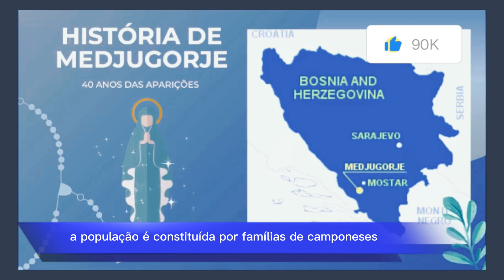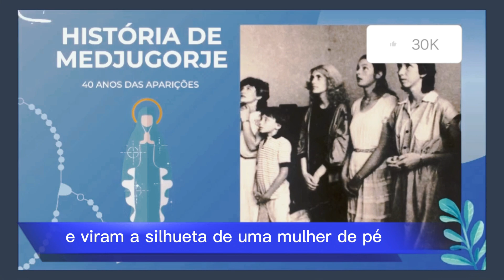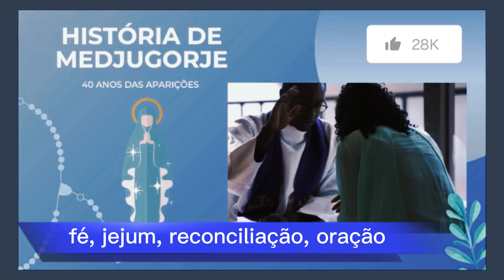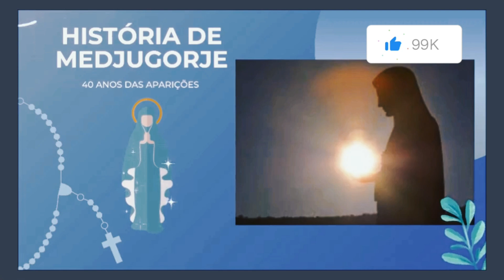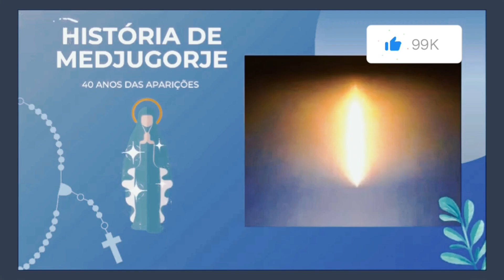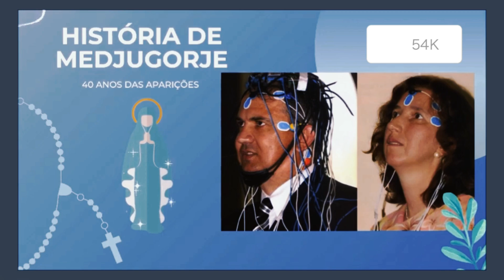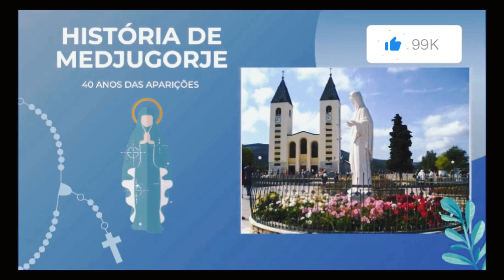A Rainha da Paz de Medjugorje: A História de Nossa Senhora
Este é um canal Intercessão Cristão Católicos e pessoas de boa vontade :) @permanecendonaoracao

O nosso proposito é gestar na internet uma grande rede de oração online e diária, onde todos nos que estamos inscritos rezaremos diariamente uma  ave maria uns pelos outros, pelas intenções particulares de cada um, pela reparação dos pecados, elas intenções de Jesus e da Virgem Maria no mundo, pelo cumprimento da vontade de Deus em nossas vidas, na igreja e no mundo.  pois nos cremos, pelas orações de muitos Deus derrama grandes graças!

Jesus e Maria Lhe abençoe.